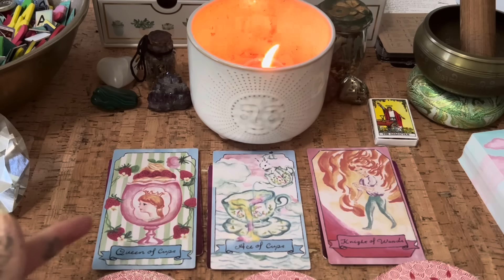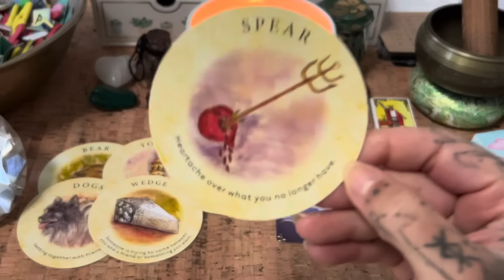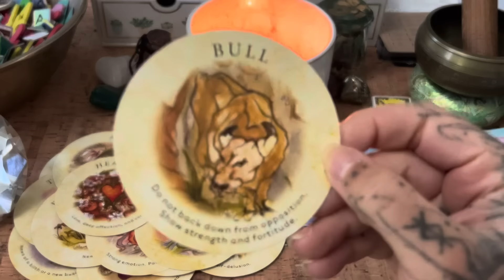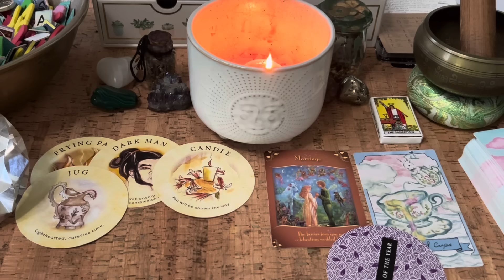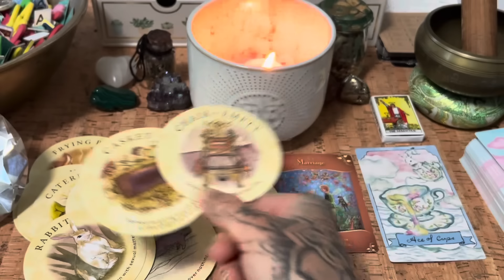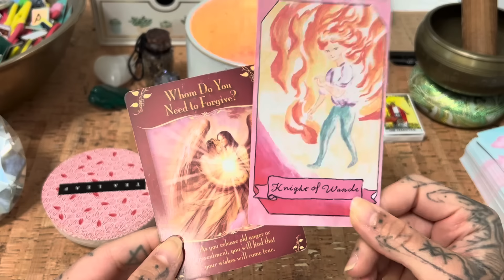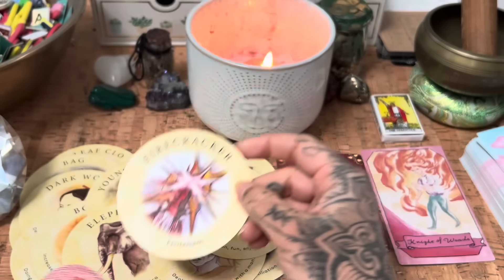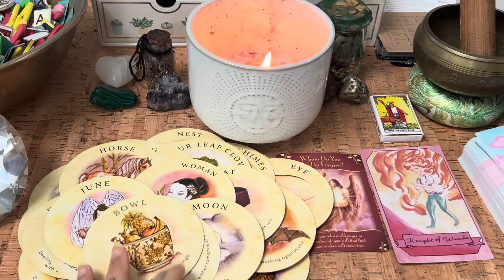Pick a Card ⚡️7-10 Days! What is happening!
🕯Timestamps:
0:00 INTRO ♥️
1-  0:56
2- 11:19
3- 19:56